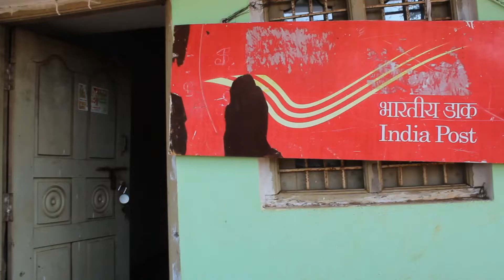pension distribution copyright free video || Indian post office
Distribution of pension in india